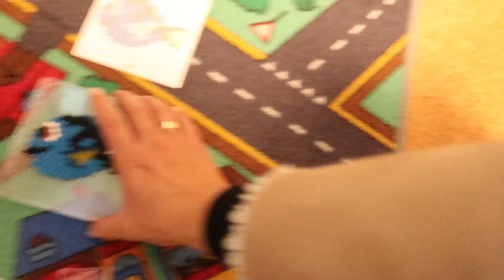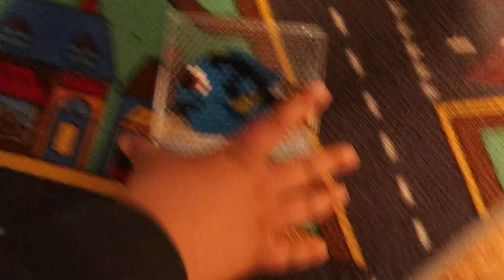Me enseñó🤷‍♀️ a bailar sexi 👀 a mi esposo😅😅+ haci hace mi esposo su salchicha alemana 🥨🍣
FAMILIA 👨‍👩‍👦‍👦CHULISIMA😍 HERMOSA☺!!!
SI QUIERES saber 🤔de Alemania 🇩🇪estas en lugar correcto !!Muchas gracias🙏 por apoyarme 😍Saludos desde Alemania 🇩🇪una MEXICANA 🇲🇽 perdida por aqui🤣🤣 no se te olvide 🤔tocar la campanita 🔔para que te lleguen los nuevos 😍vídeos🎥

*  📬P.O.BOX📬
 Mándame  postales!!
 Me encantaría hacer una colección 🙏👍de que parte me estas viendo😍. ya tengo la pared para ese Collage y me gustaría tenerla como fondo de pantalla para futuros videos!!
Yo aceptó hasta el 🦃🦃🦃 Guajolote!!🤣🤣

👇P.O.BOX👇
Tania A.
Postfach 1120
88255 Baienfurt
Deutschland

🛑IMPORTANTE 🛑
* 🚨Quieres Saber🤔 más mi🤱?
* Sigueme🏃‍♀️👩‍💻 en🤳:

Tania en Alemania

           🎞📽🎬MAS VIDEOS🎞📽🎬

* Muchos likes 👍👍👍👍
* Compartan 📧📧📧📧